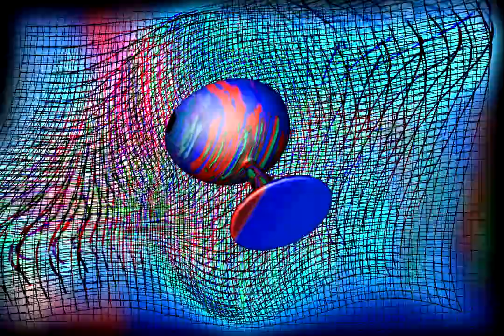RockTube Poop: luigi makes life fake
round 3 vs @NESfangirl

I forgot to post this round earlier today